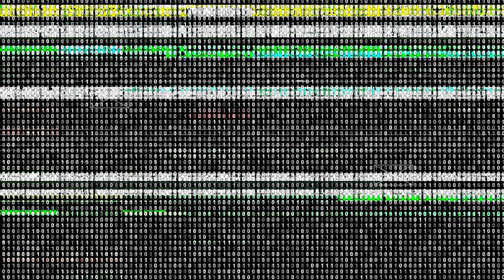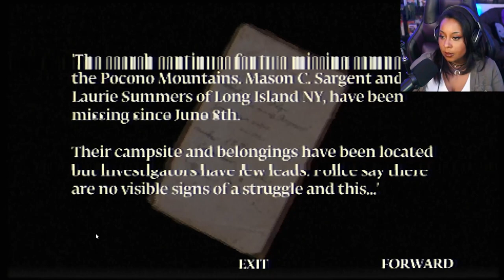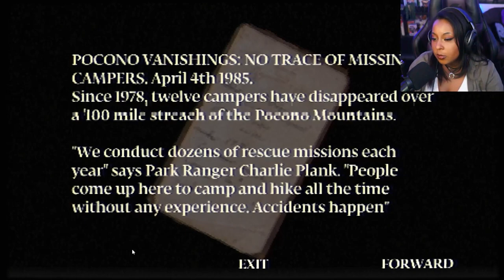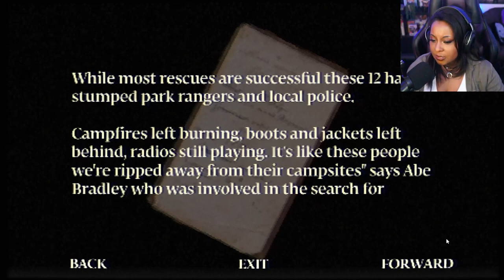This is only the demo and I'M SCARED || Power Drill Massacre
A DRILLING good time!... a VHS era, Lowpoly Slasher